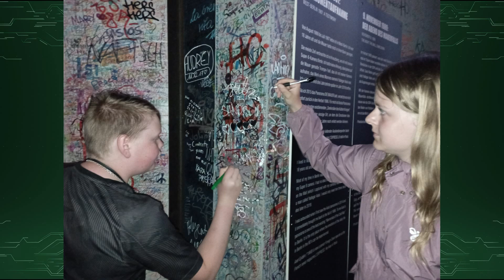6 kl Årgang 2023 2024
Hvor er tiden der ta'r os
Sang af Inside The Whale